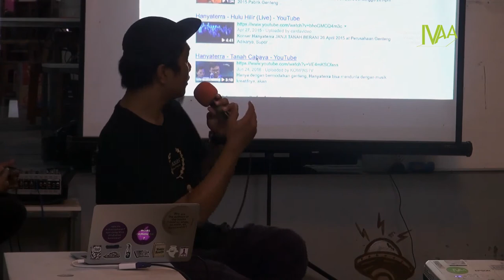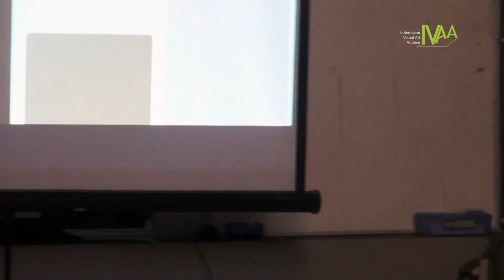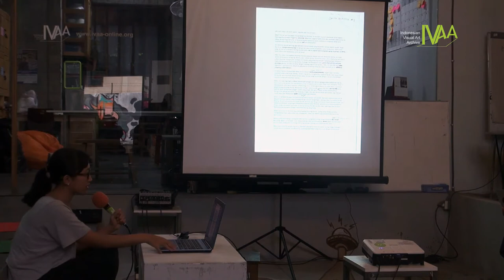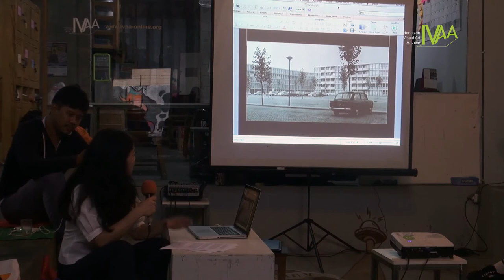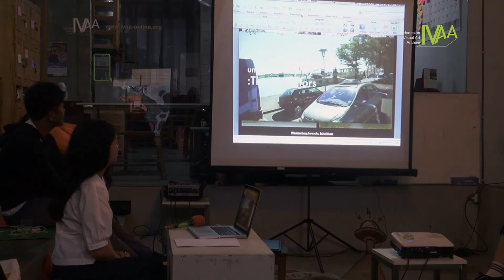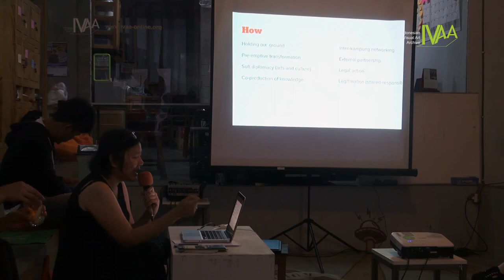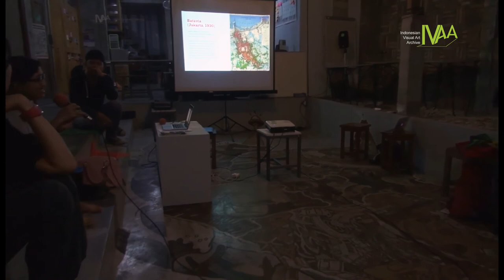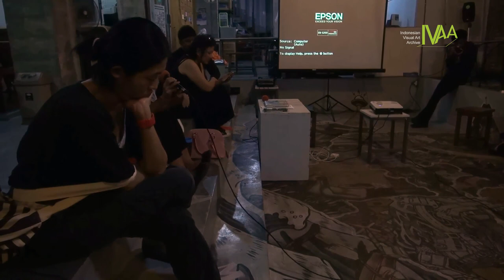Forum “Moving Stories”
“Moving Stories”

15:00 – 18:00 WIB
Di Rumah IVAA (Indonesian Visual Art Archive)

Forum ini diinisiasi oleh Sunyoung Oh, direktur artistik proyek 7½. Dilatarbelakangi oleh pameran yang berjudul A Tale of Two Cities: Narrative Archive of Memories. Yang telah berlangsung pada 21 Juli hingga 3 September 2017 di Arko Art Center, Seoul Korea, yang didukung oleh Arts Council Korea, dan merupakan bagian dari proyek panjang yang berupaya menjadi jembatan dari proyek yang akan berlangsung tahun depan.
Forum “Moving Stories” ini merupakan forum yang kedua, setelah yang pertama berlangsung di Jakarta. Kedua forum tersebut fokus pada fragmen-fragmen sejarah yang tersembunyi di antara sejarah Korea dan Indonesia pada periode Modern dan Kontemporer, sejak 1945 hingga hari ini.
Forum ini diawali dengan penggalian atas serangkaian pengalaman serupa yang bisa ditemukan dari sejarah modern antara Korea dan Indonesia.
“Moving Stories” berangkat dari sebuah pertanyaan, “Apa yang bisa kita berikan pada masyarakat melalui aktivitas kita?”. Selain itu juga berangkat dari rasa penasaran, untuk menemukan metode dalam meresepsi seni sebelum kesenian dibahasakan: juga menggali perbedaan antara seni dan non-seni melalui berbagai aktivitas yang dilakukan oleh seniman.